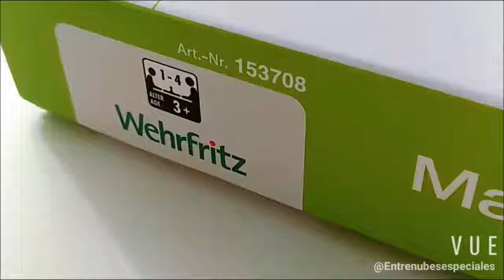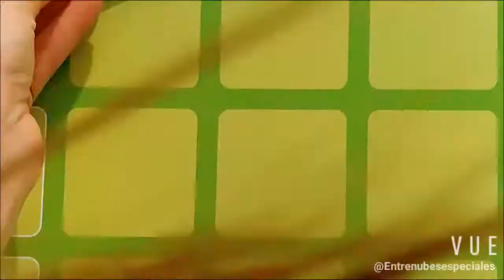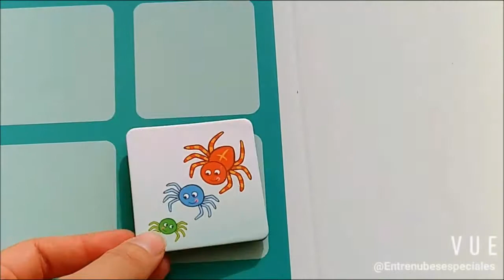Matrix mix. HopToys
MATRIX MIX es un JUEGO EDUCATIVO que se compone de:

4 bases grandes de doble entrada (amarilla, verde, verde agua y azul clarito).
64 cartas en cartón grueso.

Es un material de clasificación para desarrollar el razonamiento lógico, la percepción visual-cognitiva y la orientación espacial. ¡Todo en uno!